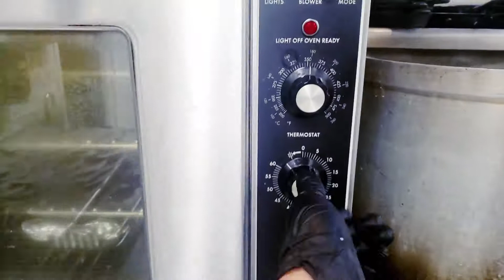Lasagna Facil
Una sencilla forma de hacer lasagna para toda la familia.